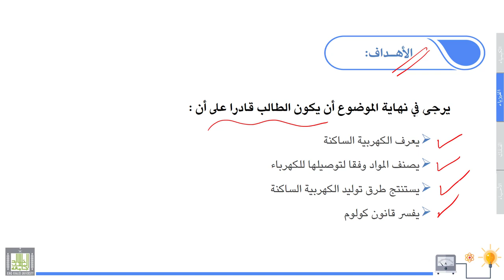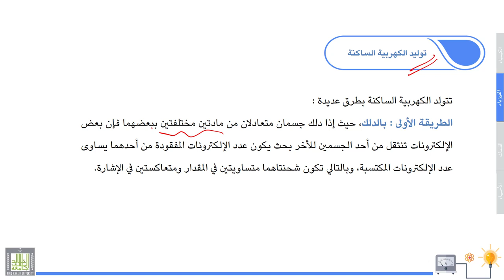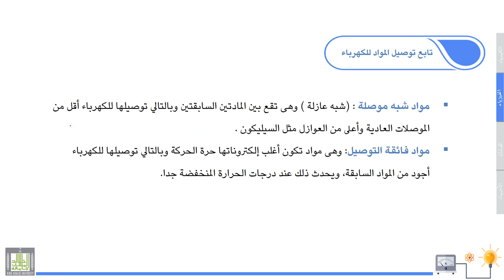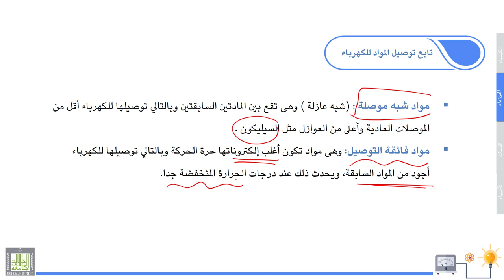علوم عامة | الفيزياء | 2-6 | الكهربية الساكنة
الوحدة 2 : الفيزياء
الدرس 6 : الكهربية الساكنة
الكهربية الساكنة، وطرق الحصول عليها